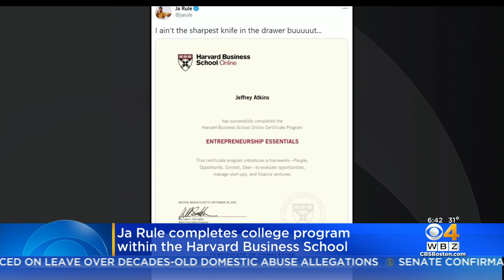Ja Rule Completes College Program Within Harvard Business School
Rapper Ja Rule is showing off his Harvard University education.